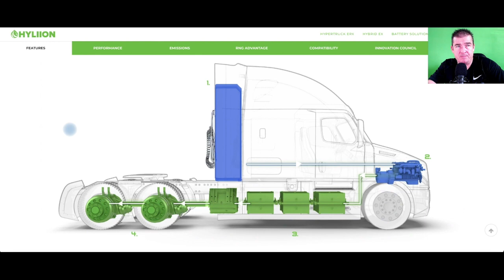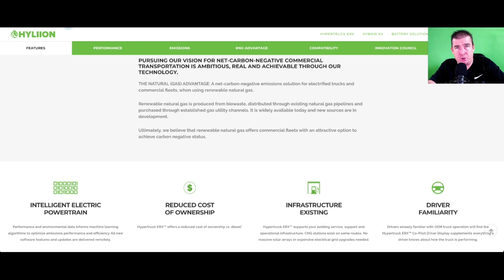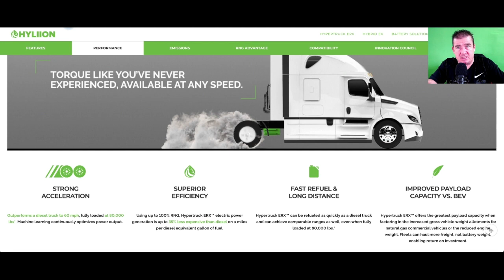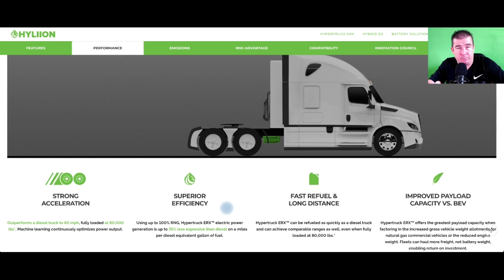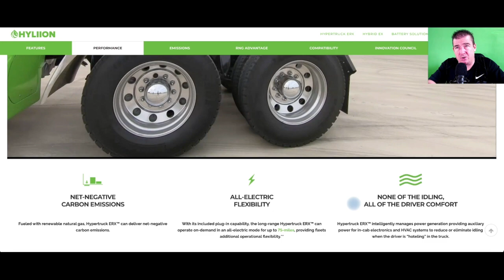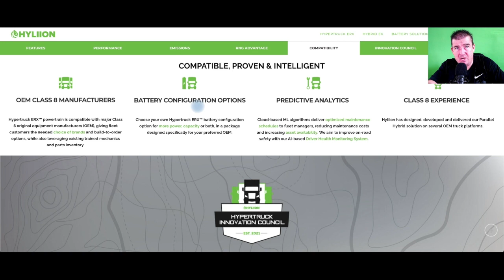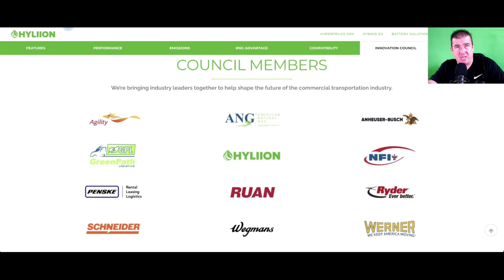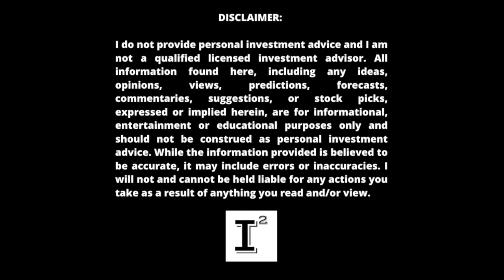Best Electric Vehicle Stock to BUY in 2022 🔥 Hyliion $HYLN⚡️ Putting ALL the Final Pieces Together 🚀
Best EV stock to buy right now? Hyliion Holdings is so undervalued at the moment getting dragged under water on multiple levels. EV's are out of favor and the small cap market in general is getting annihilated. Who will emerge? HYLN has no sentiment or momentum. Is this small company providing the opportunity of a lifetime to enter into at the ground floor? Only time will tell. I'll discuss the pieces coming together in this video from my perspective as I see it now and what it could mean for the future of the trucking industry.

✅ INVESTOR TOOLS: 🛠